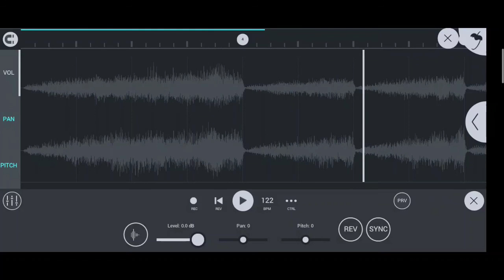BOrs bey//Sengve Alamthe (cover)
k-aap recho